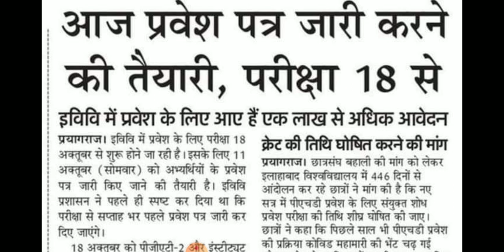AU Entrance Exam 2021 || Admit Card कब || क्या आपका एडमिट कार्ड आगया ❓Neha Ma'am